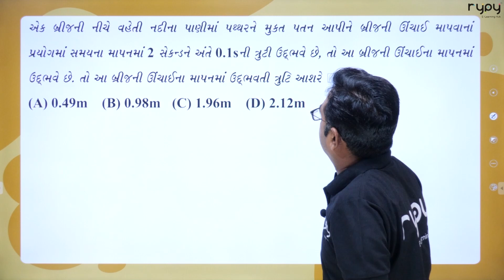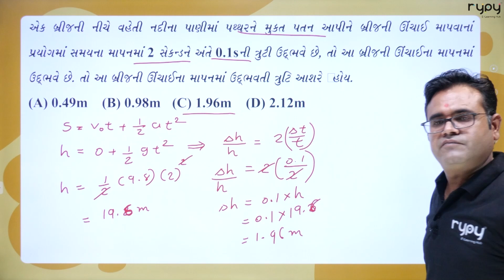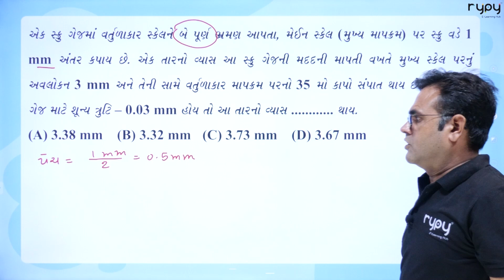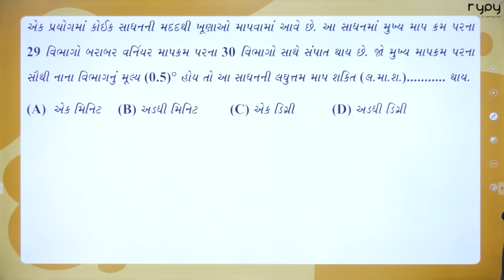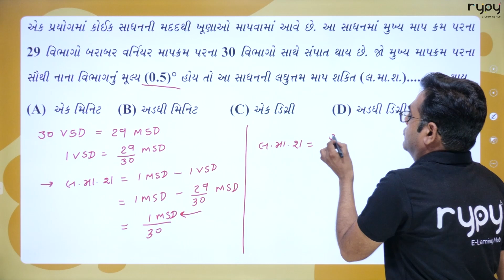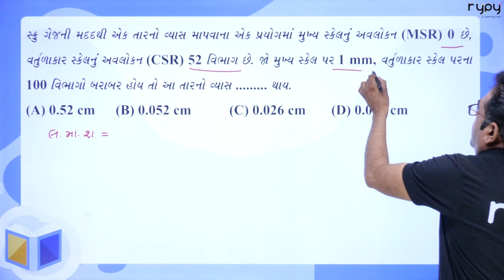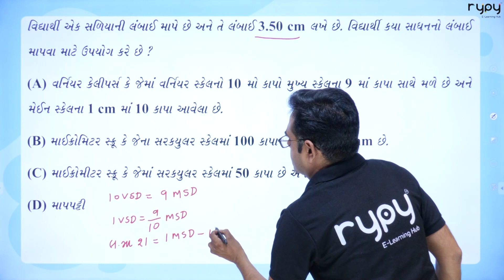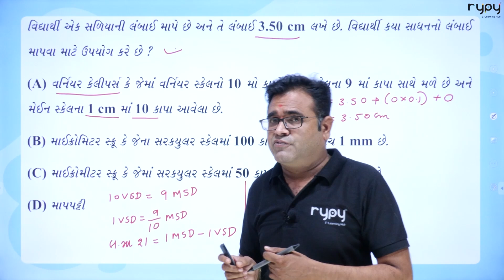11 Science | Physics | માપન અને એકમ | MCQ-9 | NEET